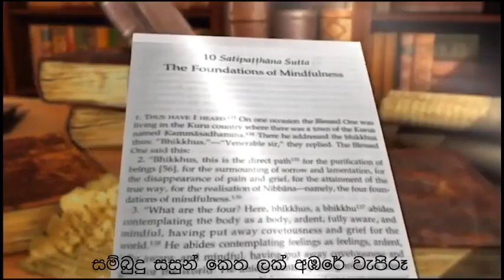දම්ජිව් හිමිගෙ ගුණ කීමට නැත අකුරු ....| ධම්මජීව නා හිමි උපහාර ගීතය.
අතිපුජ්‍ය උඩඊරියගම ධම්මජීව ස්වාමින්වහන්සේ ගේ 70 වන උපන් දිනය වෙනුවෙන් උපහාර ගීතය.

සම්බුදු සසුන් කෙත ලක් අඹරේ වැපිරූ
දැල්වෙන එළිය වැඩි තරුවකි එහිමි ගරූ
සංසාරයට කෙළවර මඟ දෙසන යුරූ
දම්ජිව් හිමිගෙ ගුණ කීමට නැත අකුරූ
දම්ජිව් හිමිගෙ ගුණ හඳුනා නැත අකුරූ

සැරියුත් සමිඳු සිහි කරවන කුළුණු ගුණේ
පිළිවෙත් පුරන හිමි ගුණ විනිවිදව දැනේ
ගෙවුනත් වසර හැත්තෑවක් දිවි ගමනේ
තවමත් සසුන වෙත වීරිය නැත සිඳුණේ

සතියෙන් අපේ මතු පරපුර සුසර කර
හිමියන් වඩින පෙරමඟ සුබ ලකුණු තිර
බැතියෙන් කරට ගමු සතිපාසලේ බර
සතියෙන් මැකේවා මුළු ලොව භව අඳුර.